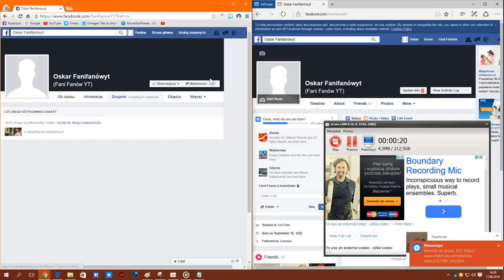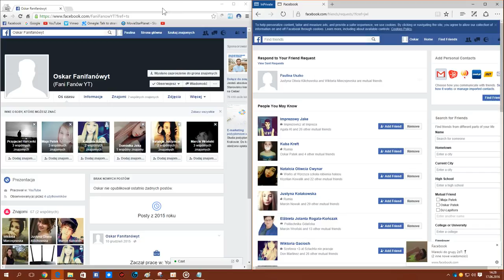[PORADNIK] Jak ponownie wysłać zaproszenie do osoby, która odrzuciła zapro na fb ?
TEN SPOSÓB JUZ NIE DZIAŁA! Próbuje znaleźć nowy sposób, jak będzie, to nagram nowy poradnik 2020.

Zapraszamy tę osobę, a ta osoba nas odrzuciła ?
To nie koniec świata ! Dzięki pokazanemu tutaj trikowi, można jeszcze raz (i jeszcze raz i jeszcze raz...) wysłać zapro do osoby :D